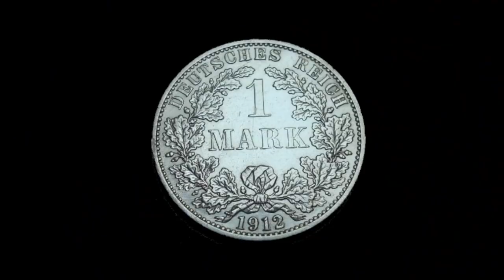Why Were the German Colonies Unprofitable?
One of the main stereotypes about colonial history is the idea that the standard of living in the European countries in the late 19th and early 20th centuries increased largely due to the exploitation of the colonies. But this is nothing more than a delusion. Let's look at the example of Germany.